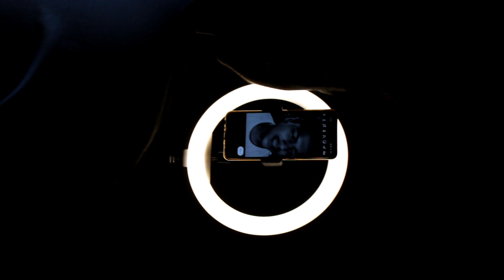| colab with a special person 🤫 |The day I spend with my old friends | Farhan Sheikh |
Keep in touch widh Instagram